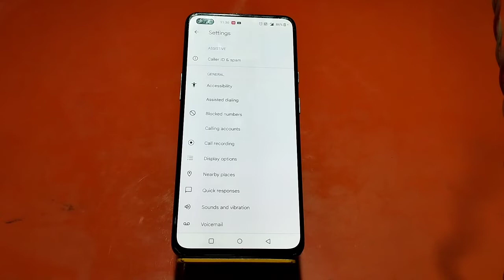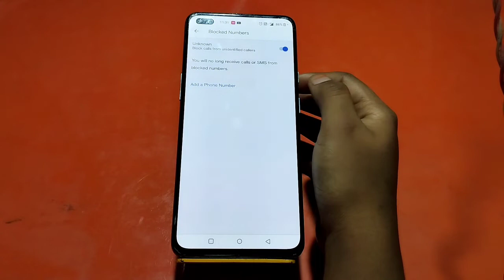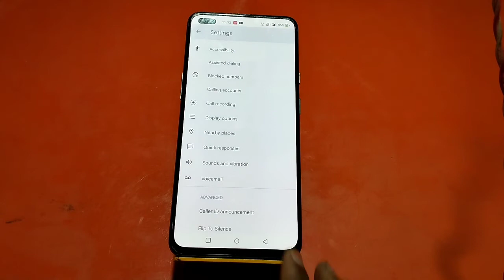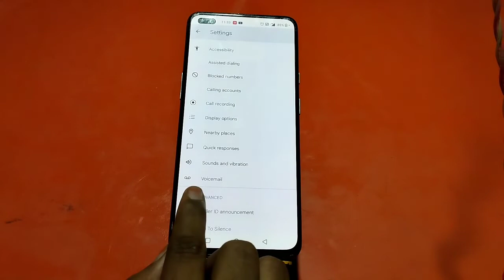How To Smart Call Setting In Oneplus Nord 2T , Call Setting In Oneplus Nord 2T ,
How To Smart Call Setting In Oneplus Nord 2T , Call Setting In Oneplus Nord 2T , How To Call Forward In Oneplus Nord 2T

Call _Setting_#Oneplus Nord 2T